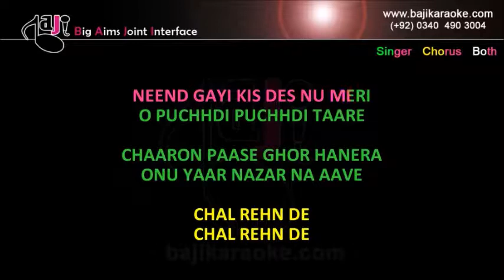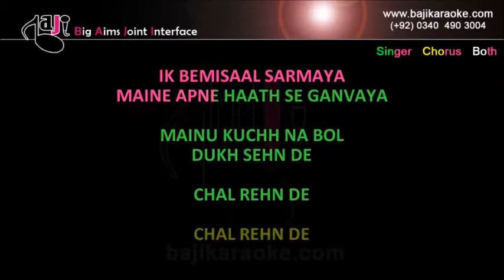Chal Rehn De | Video Karaoke Lyrics | Chahar Balish, Sajjad Ali, Bajikaraoke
Song Title – Chal Rehn De
Movie/ Album – Chahar Balish
Singer(s) – Sajjad Ali
Lyrics – Sajjad Ali
Music Director – Sajjad Ali
Year of Release - 2008
Movie Cast –
Karaoke Format – Video Karaoke Lyrics
Karaoke Duration: 3:50

Kind Regards

                                               (Sajjad Ali Other Karaoke Tracks)

Har Zulm tera Yaad Hai

Teri yaad satandi

Katna nai langna nai

Tera Naam

Main Bhi Kharidar hoon

Daman Lagiyan Maula

Mahiwal

RAVI

Babia

Chal rehn de

Yaad To Aati Hogi

Bolo Haider Qalandar

Sohni lagdi

Tur Jana Mahi De Sung

Chal Rein De

Tum naraz ho

Ek Gham Ke Siwa

Kuch Larkiyan

Pani Ki Chadron Se

Ik ghum ke siwa

Tera Naam

Baarish

Ronay Na Diya

Kya Sama Hai

Aisa Laga Koi Paas Hai

Mujhe Tumse Pyar Hai